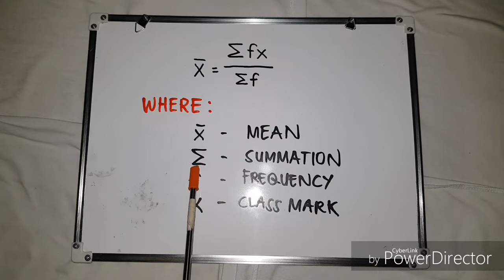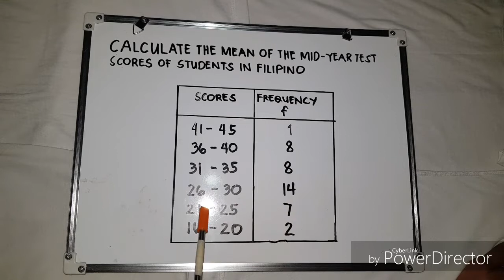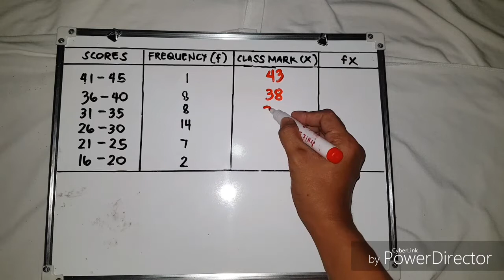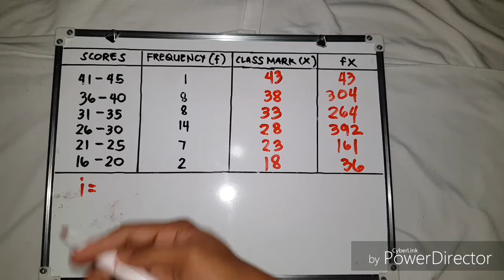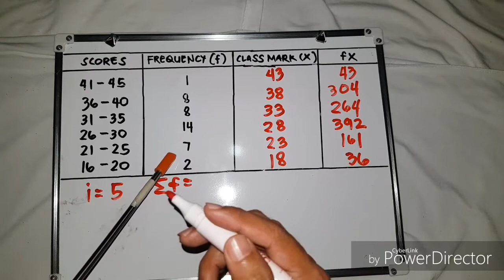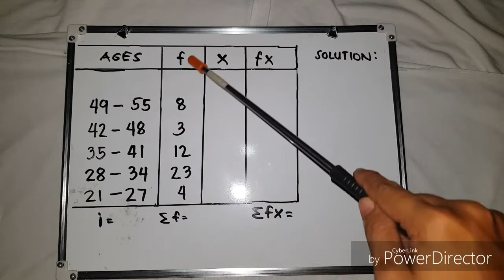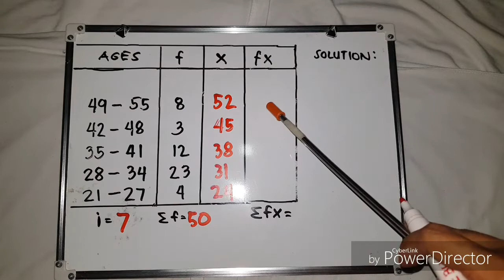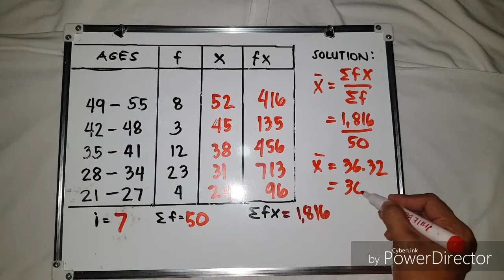MEAN FOR GROUPED DATA | Math Tagalog